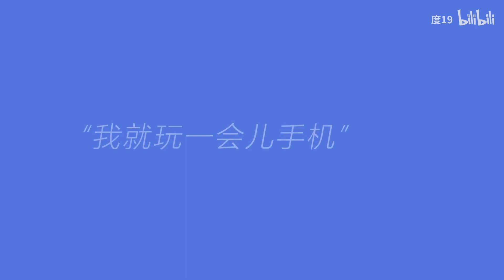【破云法考/主讲:江停】希望再次相遇之前 你能写完你的试卷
画师：湛卢
填词：严书
RAP编写&音频：腿腿Jo_Asen
CV：Chris猫少
视频：度19
（OOC预警 玩的 不要当真 祝大家学习进步）